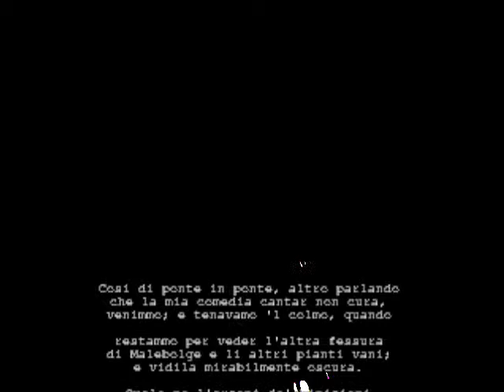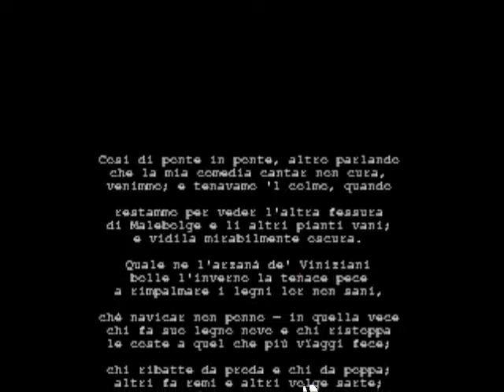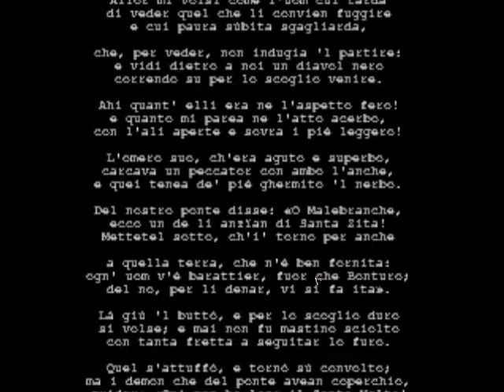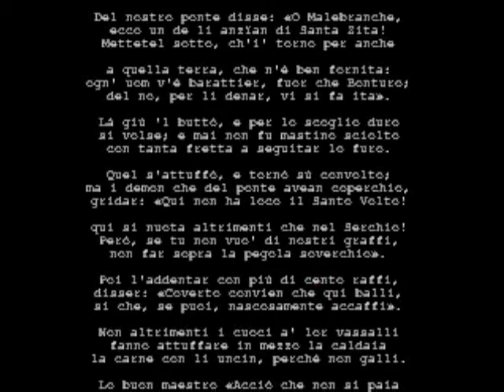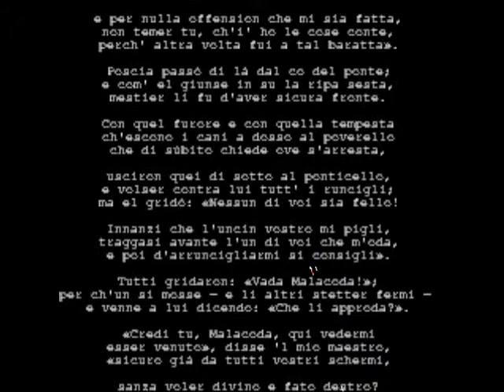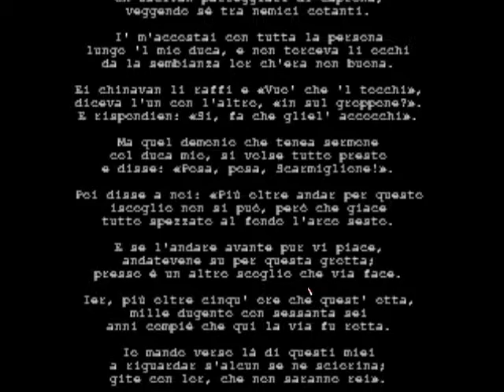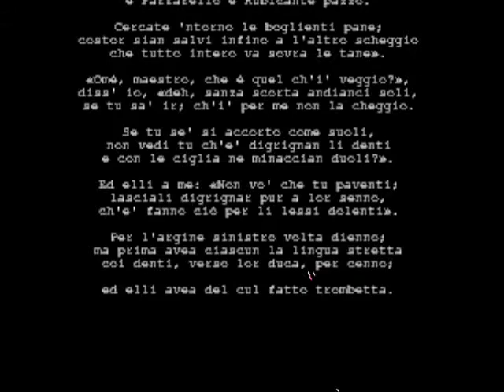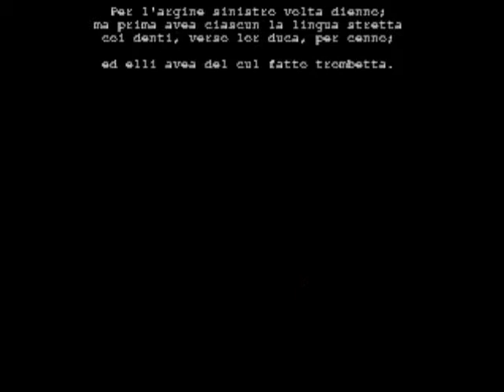canto XXI inferno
LA TROMBETTA DI MALACODA
L'ampio inizio ironico dei versi 1-12 ci introduce nella movimenta bolgia dei diavoli che custodiscono i barattieri, i quali si possono considerare satiri demoniaci; qui scenette infarcite di sarcasmo e corposa comicità popolaresca: Dante si trova, dopo aver attraversato ancora una roccia che fa da ponte, in un posto simile ad un arsenale di navi veneziane, laddove vengono messi a fondere grossi barili di pece per riaggiustare le navi rotte
Il tono che pervade i due canti XXI e XXII è iniziato dal diavolo che depone un'anima appena presa dalla città di Lucca (un de li anzian di Santa Zita); questi scaraventa il dannato nel calderone bollente, e quello ritorna raggomitolato sulla superficie; ma i demoni, simili a cuochi, lo scherniscono e lo uncinano in modo da riattuffarlo dentro la pentola; Virgilio intanto raccomanda a Dante di nascondersi dietro una roccia, nel mentre lui parlerà con quelli; breve colloquio tra Malacoda e Virgilio, il quale richiama Dante dall'inizio del passaggio; questi esce allo scoperto, e i diavoli gli si accalcano attorno e lo sbeffeggiano, "vuò che 'l tocchi in sul groppone?"  ( il poeta fiorentino era un po' curvo), e poi "sì, fa che gliel'accocchi" ; intervento quindi di Malacoda per ristabilire l'ordine e successivamente l'importante cantilena per stabilire l'inizio della visione viaggio; Malacoda dice ai due che non possono andare oltre poiché il ponte che permette il passaggio alla bolgia degli ipocriti è crollato: quando: ieri, 1.266 anni fa, nell'ora che Cristo spirò sulla croce più cinque ore dall'attuale.
Intanto, con la scorta di dieci diavoli, si dirigono a sinistra, dopo il segnale "acustico" dei demoni.